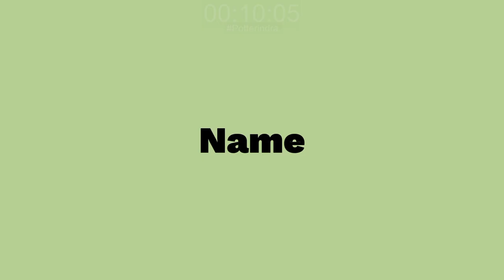Guide Syntesis - Atelier Resleriana